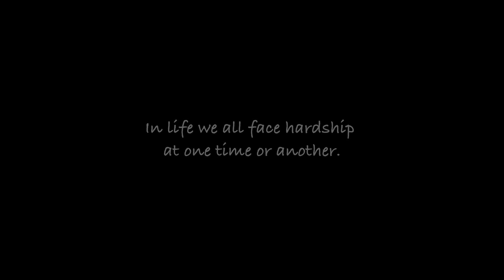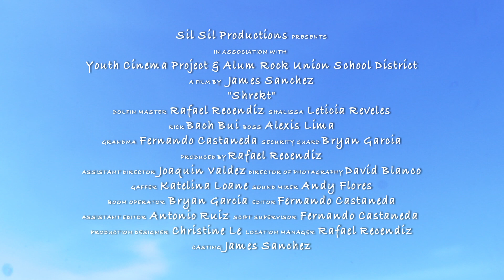Shrekt | Official Trailer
Hubbard Media Arts Academy in San Jose, CA
7th Grade
Alum Rock Union School District